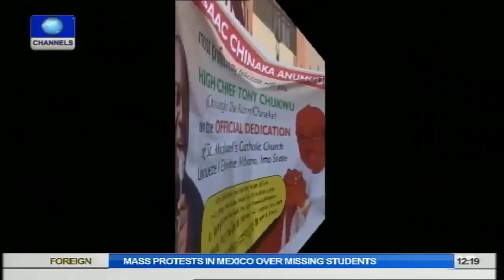Metrofile: High Chief Tony Chukwu Dedicates St. Michael's Catholic Church